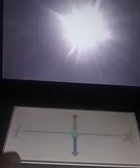Farm Fun Day 1